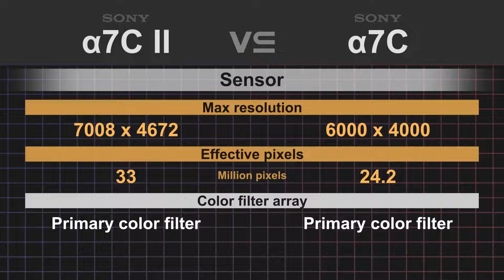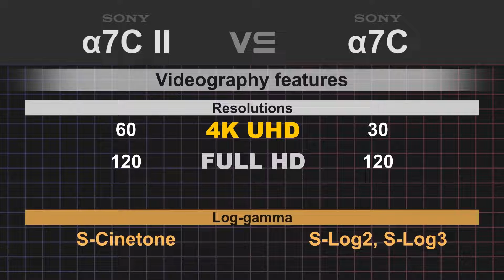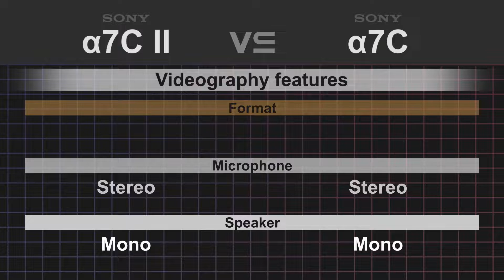Sony alpha a7C II vs Sony alpha a7C